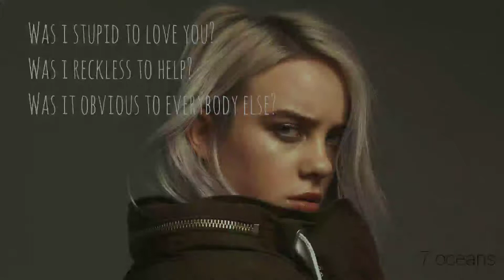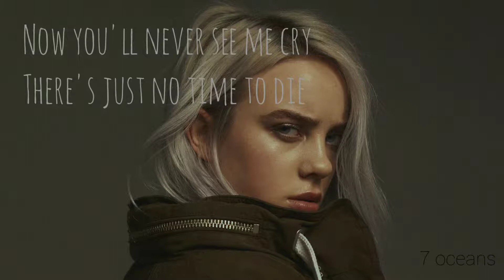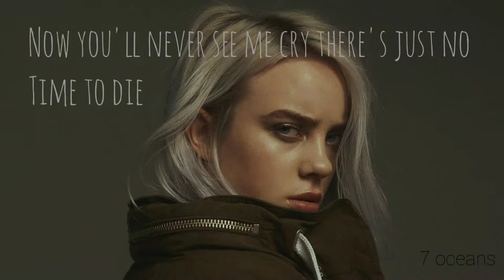Billie Eilish - No Time To Die (Lyrics)